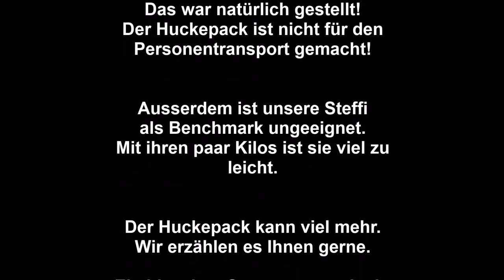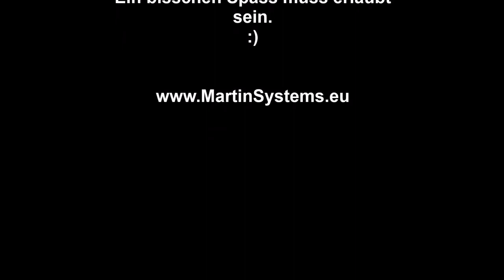Autonomous load and unload system for pallet-sized loads : HuckePack from MartinSystems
The HD-1500 autonomous mobile robot with the HuckePack solution from MartinSystems can transport entire Euro pallets with a weight of up to 1,000kg.